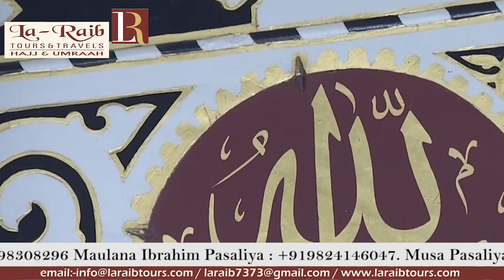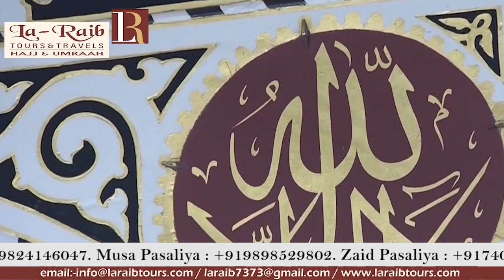20th Ramadan 1440 Madeenah Fajr Adhaan